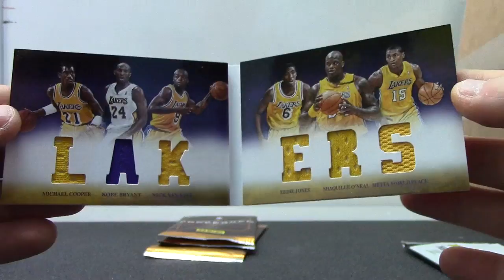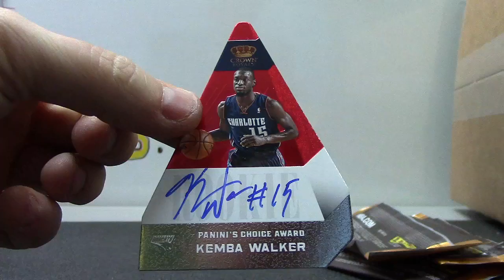Bryan's 2012/13 Preferred Basketball Box Break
Thanks a lot Bryan, Chris J.